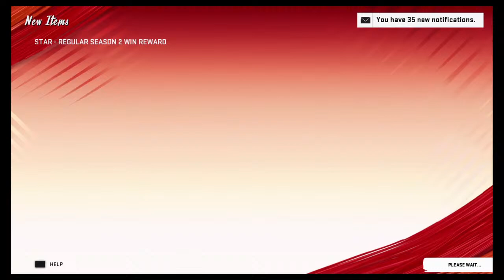S7 Week 4